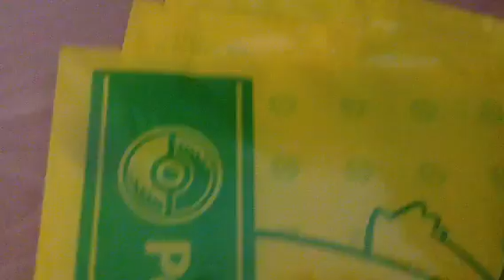Candy from Japan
Both taste good ... Came with pokemon stuff 4 my birthday .